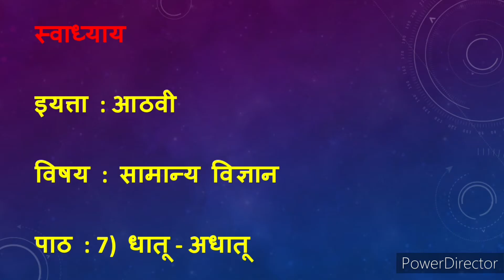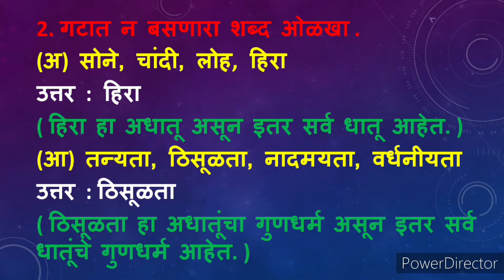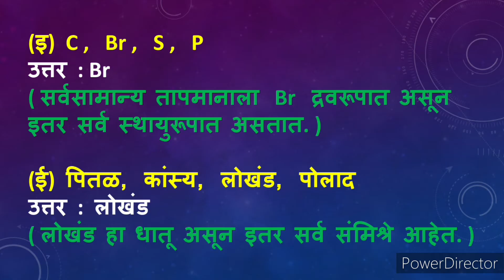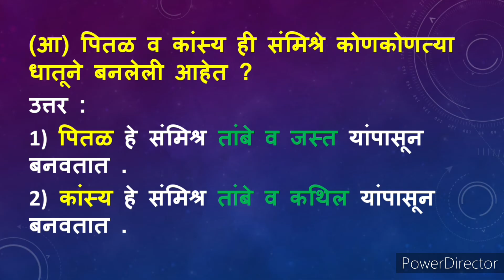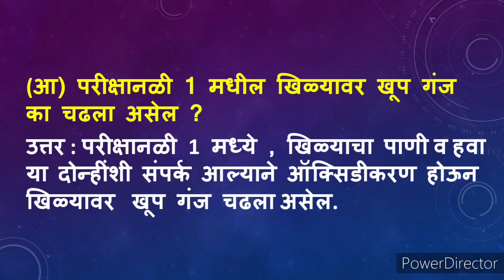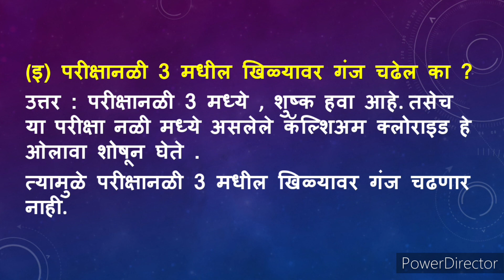धातू अधातू स्वाध्याय इयत्ता आठवी विज्ञान | dhatu adhatu swadhyay | 8th vidnyan chapter 7 swadhyay